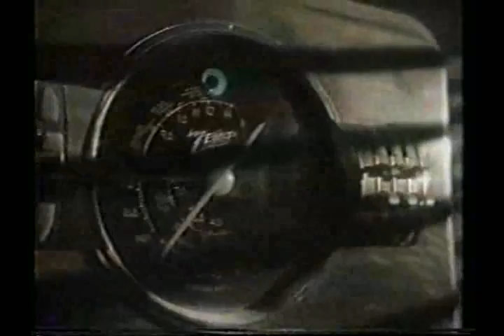De Todo Un Poco Con Mundito y Milagros - Rafael Avila